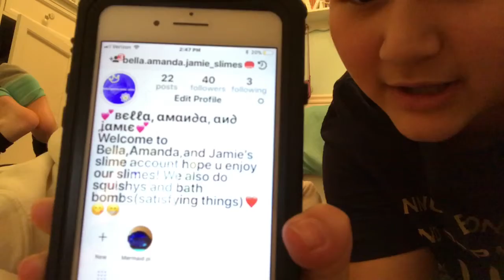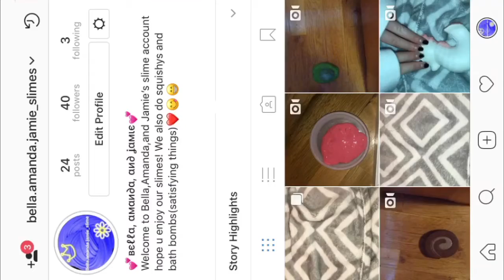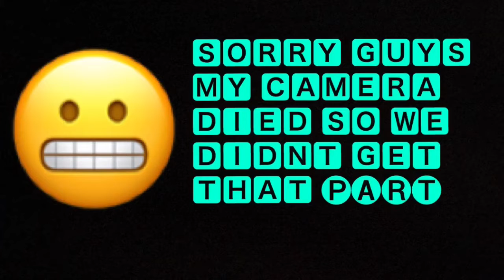MAKING SLIME?!?!?(read description)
Hey!!!
Welcome
Well that didn’t go as planned. There are going to be another video up today

Slime account:
Bella.jamie_slimes

Byeeeeee